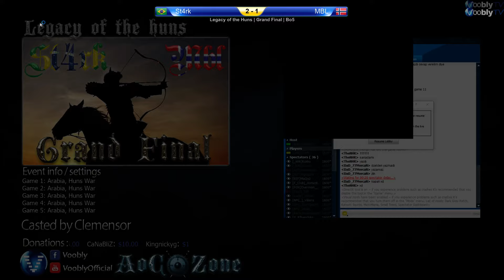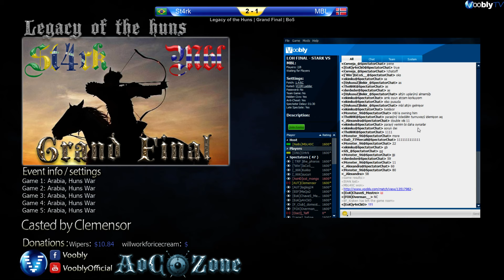Legacy of the Huns - Final | St4rk vs MbL | Game 4